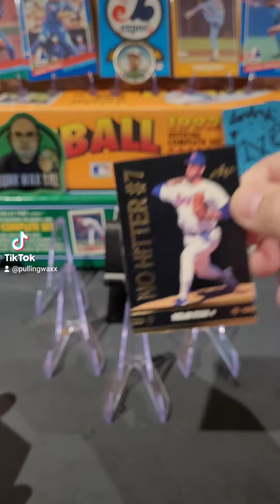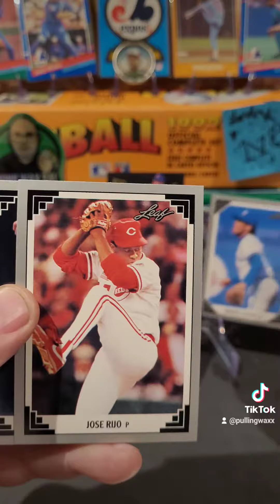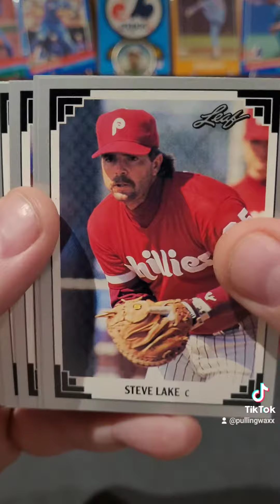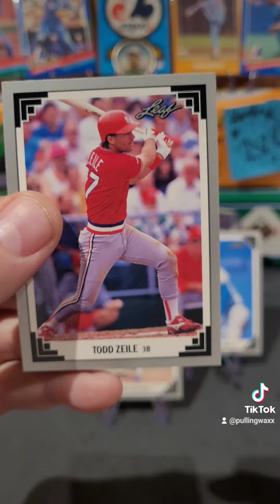1991 Leaf Baseball Cards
1991 Leaf Baseball Cards mlb nostalgia junkwax junkwaxsal baseball baseballcards sportscards 90s 90skid #1991